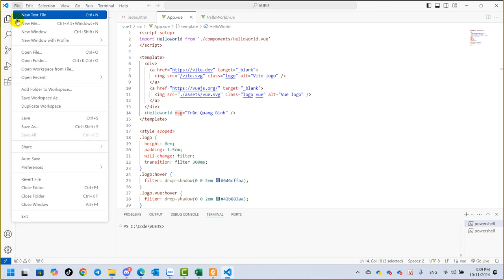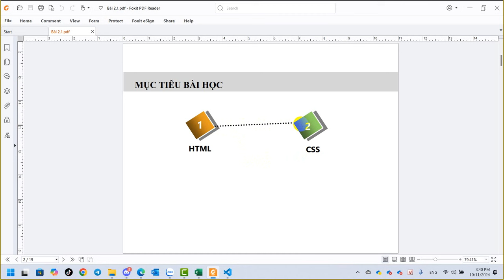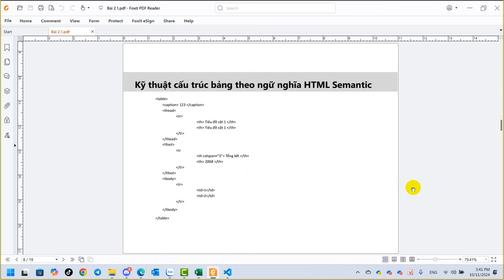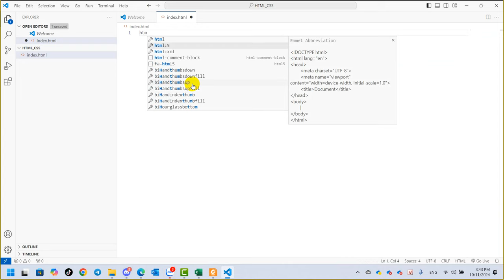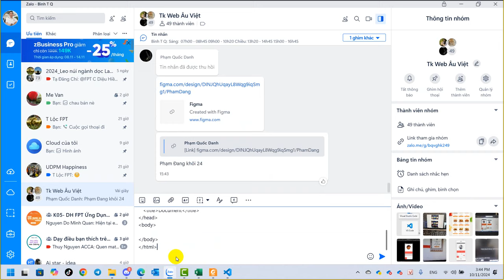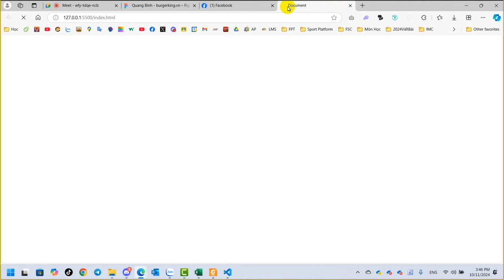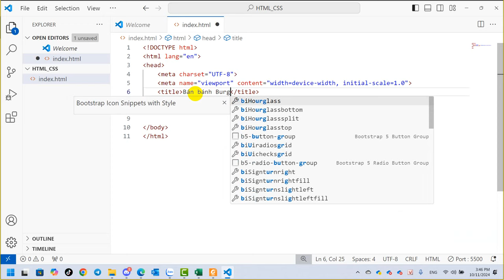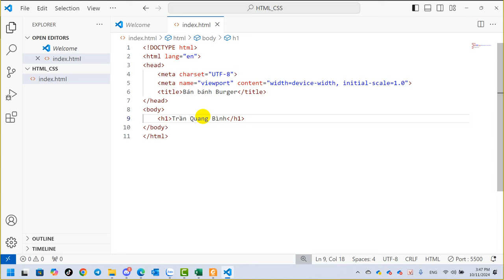Âu Việt Tạo Trang Web Với HTML